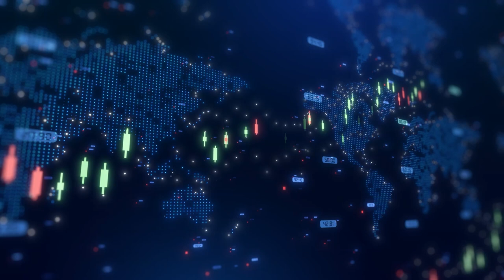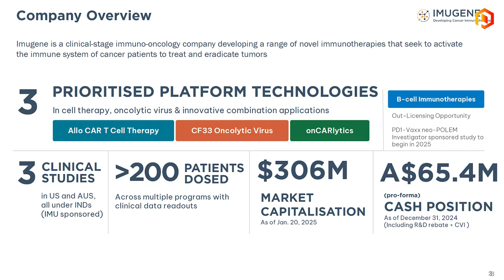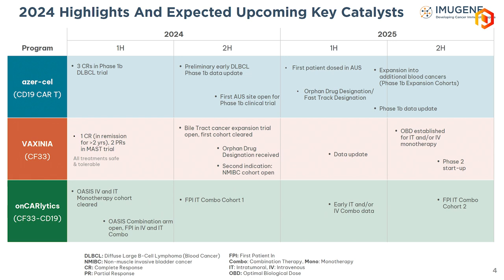Imugene’s $20 million boost and cancer trial updates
Imugene’s Managing Director & CEO, Leslie Chong, and COO, Brad Glover, spoke with Proactive about the latest quarterly update, covering clinical progress and financial outlook.